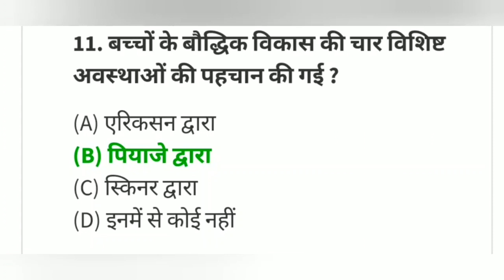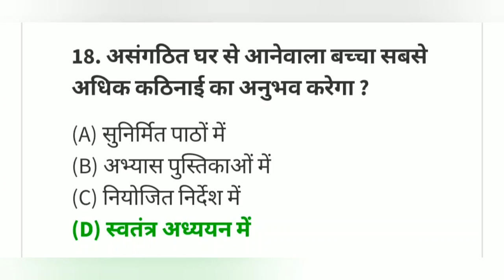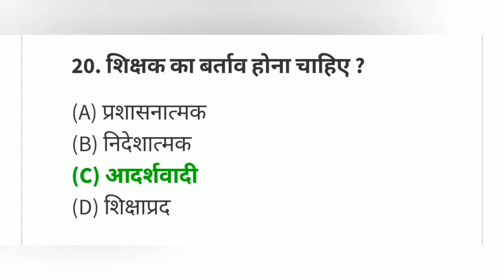CTET EXAM DATE 2020 AND ADMIT CADE DOWNLOAD DATES DECLARE IMPORTANT CTET STUDENT KE LIYE GK QUESTION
CTET EXAM DATE 2020 Declares and gk Important Questions only CTET students k liye. CTET 2020: परीक्षा के लिए कुछ महत्वपूर्ण सवाल
CTET 2020 के लिए महत्वपूर्ण सवाल और उनके उत्तर यहां पर हिंदी भाषा में उपलब्ध हैं. ये सभी प्रश्न बाल विकास और अध्यापन (Child Development and Pedagogy) पर आधारित हैं. यहां पर दिए गए प्रश्न CTET 2020 के पेपर 1 और पेपर 2, दोनों के लिए महत्वपूर्ण हैं. इस परीक्षा की तैयारी कर रहे उम्मीदवारों को ये प्रश्न ज़रूर तैयार करने चाहिए. इन प्रश्नों के आलावा आप CTET की तैयारी से जुड़ा एक महत्वपूर्ण वीडियो नीचे दिए गए लिंक से देख सकते हैं.
. Welcome to s and y solutions